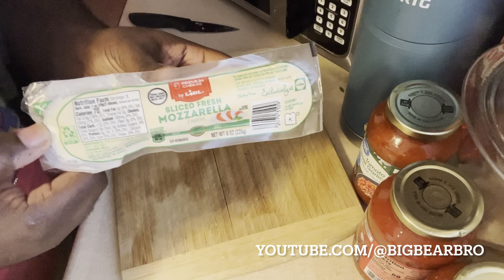VLOGMAS DAY 25 | Big Bears Famous MeatBalls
What you will need to make my yummy famous meatballz

a large mixing bowl combine:
1 pound ground beef use more if needed
1 pound hot or mild Italian sausage.
1/2 tsp garlic powder
2 tsp salt
1 tsp black pepper
1 cup bread crumbs
1/4 cup parmesan cheese
2 eggs
1/2 cup whole milk
1/2 cup chopped parsley
Cut mozzarella cheese into 3/4 inch cubes to stuff inside the meatballs.

Slow cook them for about 4 hours..

➤ 🎮 XBOX TAG NAME: Fattboyygamer